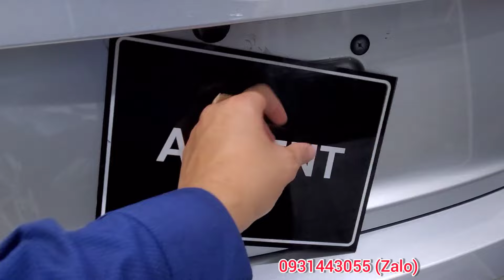Cập Nhật Giá Xe Hyundai Accent 2022 Lăn Bánh Tháng 4/2022 | Ưu Đãi Khuyến Mãi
Hôm nay mình sẽ cập nhật cho anh chị giá xe Hyundai Accent 2022 lăn bánh các phiên bản tại Hồ Chí Minh và các tỉnh lân cận.